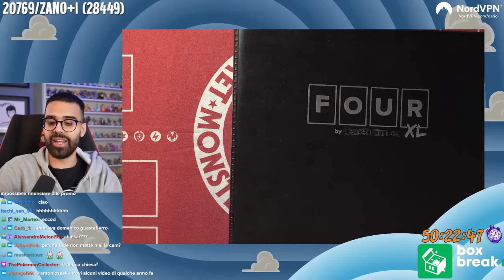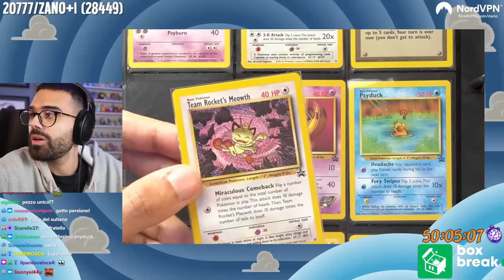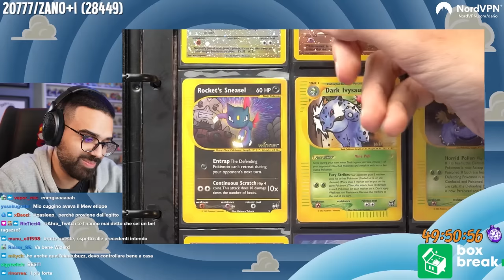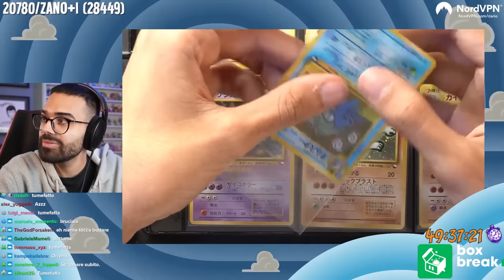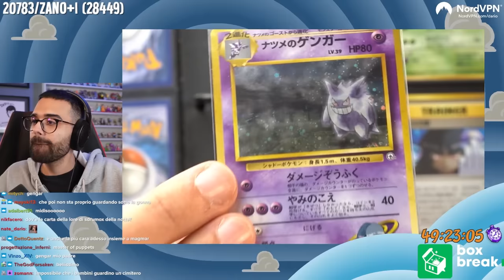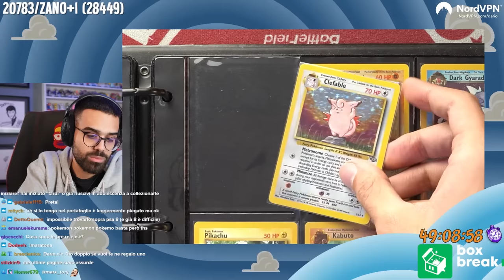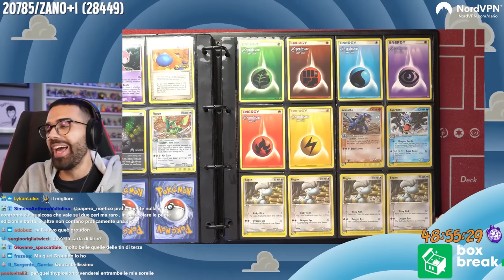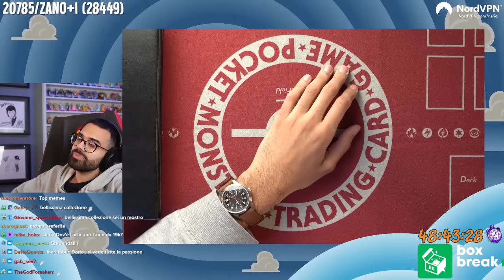POKÉMON PROMO | Collezione carte Pokémon con Dario Moccia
Dopo tanti anni sono riuscito a completare la mia collezione di carte Pokémon, e ve la mostrerò nel corso delle settimane, album dopo album!

In questo appuntamento proseguiamo con le promo, sempre in compagnia di Federico di Castle of Cards!

Seguimi in live dalla domenica al venerdì, alle 21:45!

00:00 Introduzione
01:27 Black Star
20:15 Mew antico e promo lega
22:44 Best
25:02 Giapponesi
45:07 Bannate
49:02 Trophy
51:14 Wannabe
54:13 Americane
56:09 Pre-release
58:27 Neo File 2 e 3
59:10 e-Reader
1:00:20 Lottery e McDonald’s
1:03:46 T-Promo
1:05:35 Terza generazione
1:09:05 Stamp
1:14:15 Giapponesi Adv-P, Play e layer